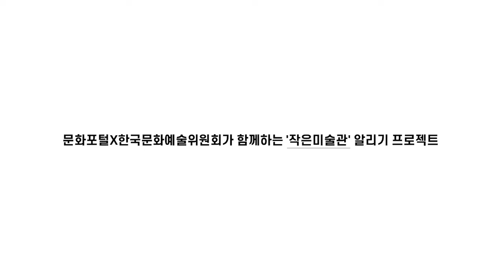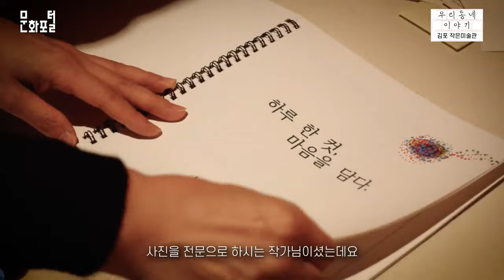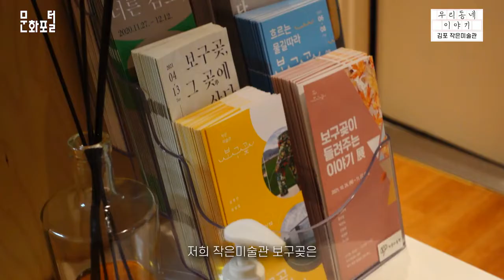[작은미술관_김포시] 서울근교 가볼만한 곳, 무료전시 '김포 작은미술관 보구곶'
한국문화예술위원회 한국문화정보원이 함께하는 '작은미술관 알리기 프로젝트' [김포 작은미술관 보구곶]

서울 근교 가볼만한 곳 중 떠오르고 있는 도시 '김포'

다양한 체험도 할 수 있고, 전시도 관람할 수 있는 특별한 미술관
김포 작은미술관 보구곶을 소개드립니다!